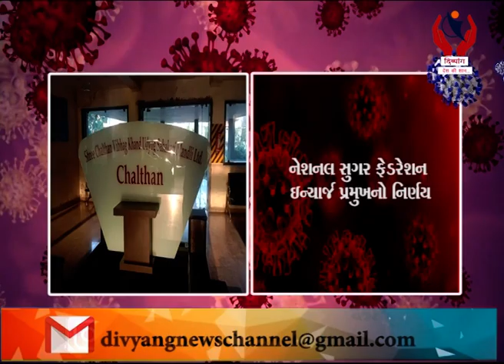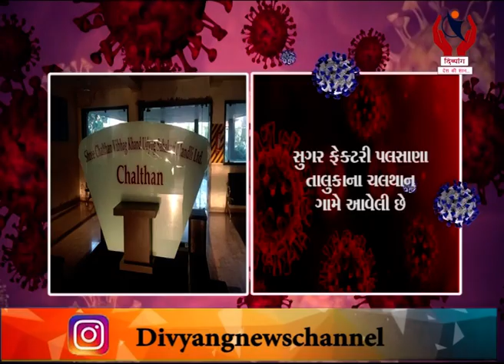Palsana l નેશનલ સુગર ફેડરેશન ઇન્ચાર્જ પ્રમુખનો નિર્ણય l Divyang News